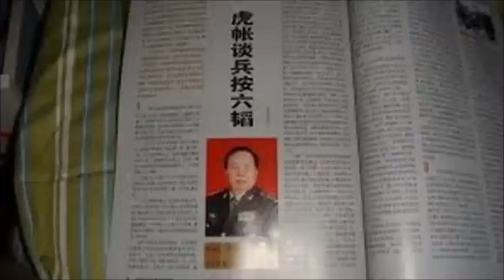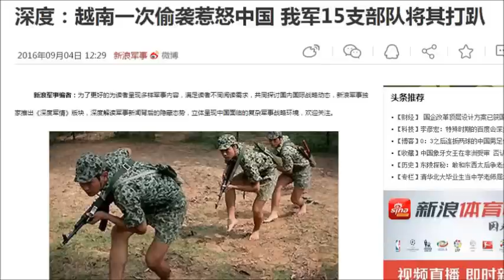Tướng TQ thừa nhận bị Đặc công VN đột kích 1984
Trung tướng Hà Cơ Tôn, Nguyên Phó Tổng tham mưu trưởng quân đội Trung Quốc khi trả lời phỏng vấn tạp chí Binh khí tri thức đã chính thức xác nhận việc Trung Quốc từng bị Đặc công Việt Nam cho nếm mùi đau khổ trong Chiến tranh biên giới Việt Trung.
Mời quý vị và các bạn truy cập thêm vào web để đọc các bài viết, bài dịch của VN Youtuber về các vấn đề khác.